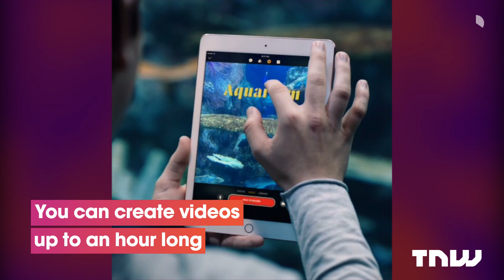Introducing Clips, Apple's new app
Apple is launching something special next month